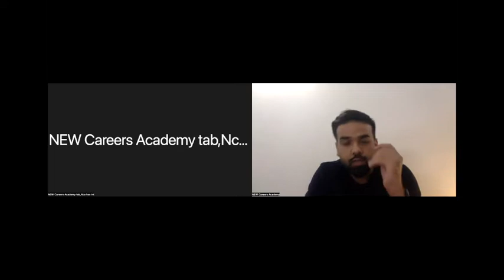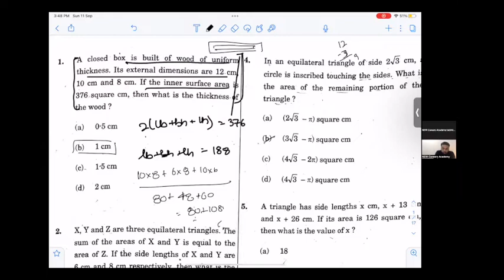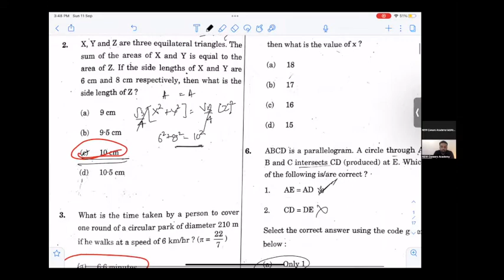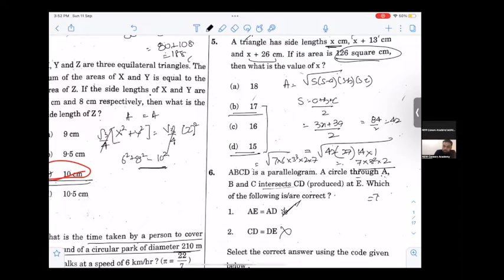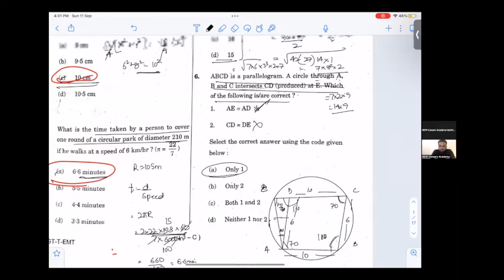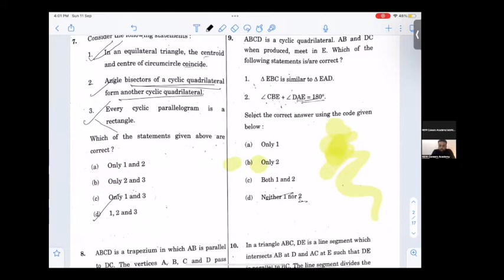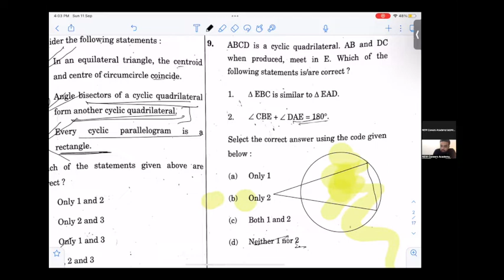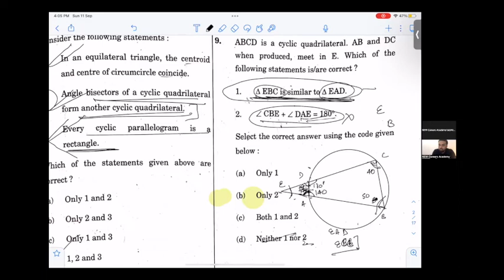UPSC CDS 2 2022 MATHS SHORTCUT METHODS WITH VIDEO SOLUTIONS BY HARTAJ DHALIWAL| NEW CAREERS ACADEMY